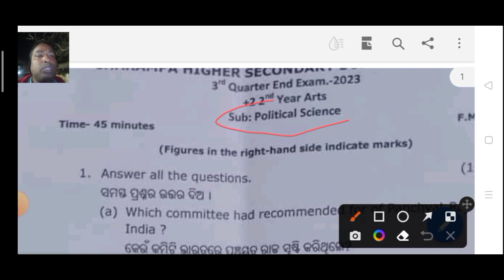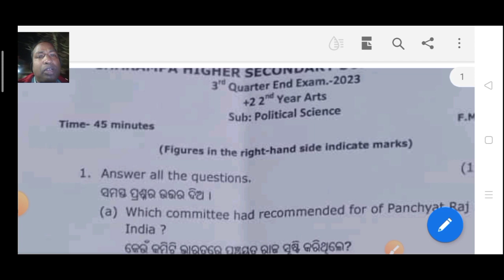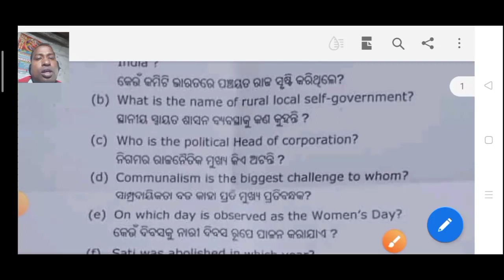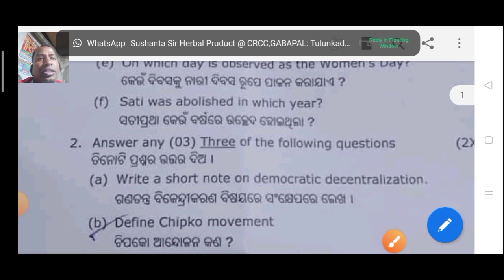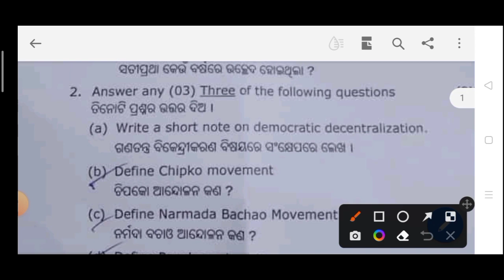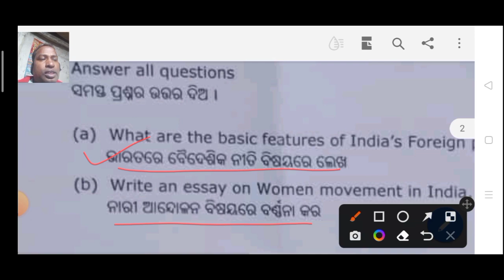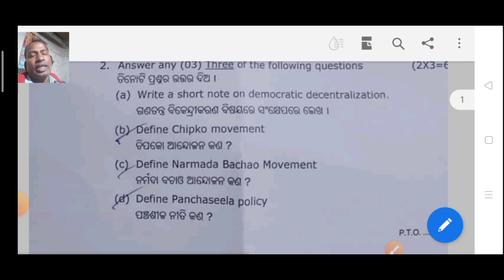political science question +2 2nd year 3rd quarter end exam//plus 2 2nd year 3rd quarter end Pol sc